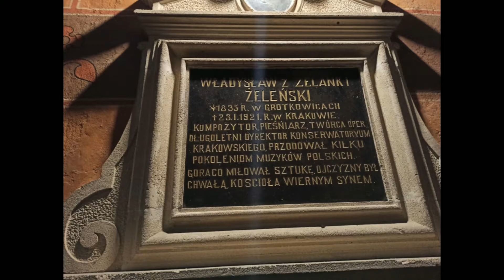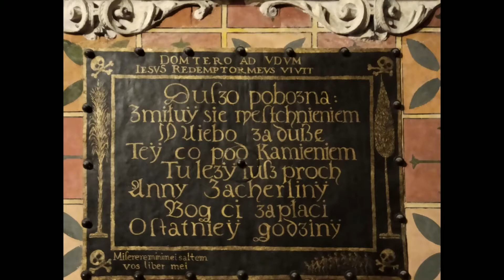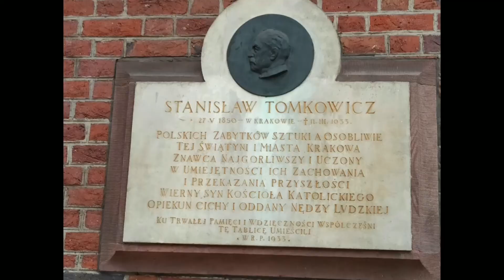Kościół Mariacki w Krakowie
"według Jana Długosza pierwszy murowany kościół w stylu romańskim został ufundowany przez biskupa krakowskiego Iwona Odrowąża w latach 1221–1222 na miejscu pierwotnej drewnianej świątyni. Wkrótce jednak budowlę zniszczono podczas najazdów tatarskich.

W latach 1290–1300 wzniesiono, częściowo na poprzednich fundamentach, wczesnogotycki kościół halowy, który konsekrowano około roku 1320–1321. Prace jednak kontynuowane były jeszcze w trzeciej dekadzie czternastego stulecia.

W latach 1355–1365, dzięki fundacji Mikołaja Wierzynka (mieszczanina krakowskiego i stolnika sandomierskiego), wzniesiono obecne prezbiterium.

Z kolei w latach 1392–1397 polecono mistrzowi Mikołajowi Wernerowi lepsze doświetlenie kościoła. Budowniczy obniżył mury naw bocznych, a w murach magistralnych wprowadził duże otwory okienne. W ten sposób halowy układ świątyni zmienił się na bazylikowy.

W 1443 (lub 1442) roku miało miejsce silne trzęsienie ziemi, które spowodowało runięcie sklepienia świątyni.

W pierwszej połowie XV wieku dobudowano kaplice boczne. Większość z nich była dziełem mistrza Franciszka Wiechonia z Kleparza. W tym też czasie podwyższona została wieża północna, przystosowana do pełnienia funkcji strażnicy miejskiej. W 1478 cieśla Matias Heringkan pokrył wieżę hełmem. Na nim, w 1666, umieszczono złoconą koronę.

W końcu XV wieku świątynia Mariacka wzbogaciła się o arcydzieło rzeźbiarskie późnego gotyku – Ołtarz Wielki – dzieło Wita Stwosza.

Na początku XVI polscy rajcy zaczęli domagać się spolszczenia kościoła należącego do gminy niemieckiej. W opozycji do nich stanęli niemieccy burmistrzowie miasta Cipsar, Morsztyn, Ajchler i Szyling, którzy bronili swego stanu posiadania. W spór wdał się również sejm, który w 1537 i pod naciskiem szlachty uznał edyktem Zygmunta I, żeby poranne nabożeństwa niemieckie ograniczyć do poobiednich[6].

W XVIII wieku, na polecenie archiprezbitera Jacka Augusta Łopackiego, wnętrze gruntownie przerobiono w stylu późnego baroku. Autorem tych prac był Francesco Placidi. Wymieniono wtedy 26 ołtarzy, sprzęt, wyposażenie, ławy, obrazy, a ściany ozdobiono polichromią pędzla Andrzeja Radwańskiego. Z tego okresu pochodzi również późnobarokowa kruchta.

Na początku XIX wieku, wskutek wprowadzenia austriackich przepisów sanitarnych i w ramach porządkowania miasta, zlikwidowano przykościelny cmentarz. W ten sposób powstał plac Mariacki.

W latach 1887–1891, pod kierunkiem Tadeusza Stryjeńskiego, wprowadzono do wnętrza wystrój neogotycki. Świątynia zyskała nową polichromię projektu i pędzla Jana Matejki, z którym współpracowali: Stanisław Wyspiański i Józef Mehoffer – autorzy witraży w prezbiterium i nad organami głównymi.

Od początku lat 90. XX wieku prowadzone były kompleksowe prace restauracyjne, w wyniku których kościół odzyskał swój wspaniały blask. Ostatnim akcentem remontowym była wymiana pokrycia dachu w 2003 roku.

18 kwietnia 2010 roku w kościele Mariackim odbyła się uroczystość pogrzebowa tragicznie zmarłego prezydenta RP Lecha Kaczyńskiego i jego żony Marii, których trumny następnie pochowano w jednej z krypt katedry na Wawelu." za wikipedią
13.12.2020